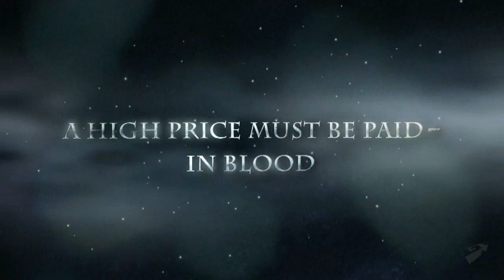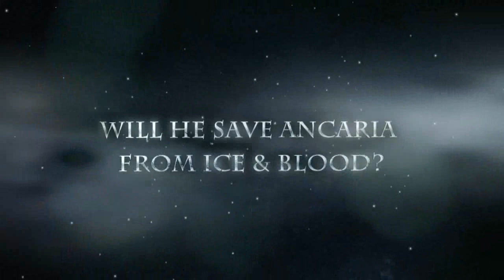Sacred 2 Fallen Angel: Ice and Blood Trailer - GAMERAR.pl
Trailer prezentujący pierwszy dodatek do Sacred 2 Fallen Angel - Ice and Blood.